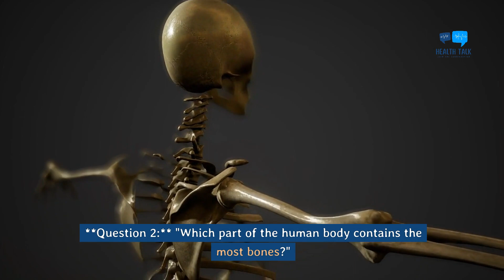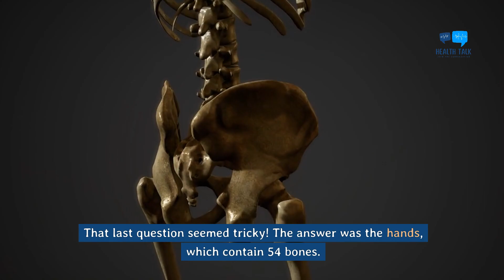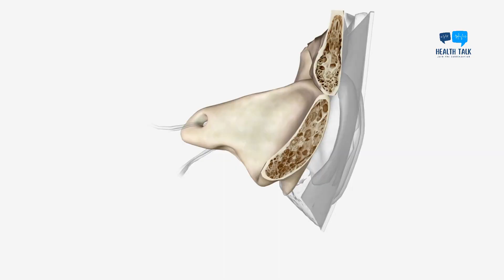Ultimate Human Body Quiz: Test Your Knowledge!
Body Facts: Interactive Quiz (Test Your Knowledge!)

Think you know your body? Join our interactive quiz to test your knowledge about amazing human body facts! From the strongest bone to the smallest muscle, this quiz is packed with surprising information. Play along, learn new facts, and see how many questions you can get right! Perfect for biology buffs and curious minds alike.

This video is for educational and entertainment purposes only. There is no guarantee that you will achieve any specific health outcomes using the methods and ideas discussed in this video. The content in this video does not constitute medical advice, and your ability to attain the results discussed is solely dependent on your own health practices, knowledge, and experiences. While every effort has been made to ensure the accuracy of the content in this video, I do not represent the healthcare products, services, or practices mentioned and cannot guarantee they are error-free. By watching this video, you agree not to rely on any content or information contained herein for medical decisions or advice.

I am not a healthcare professional, and none of the content expressed in this video constitutes any healthcare advice but instead my own opinion.